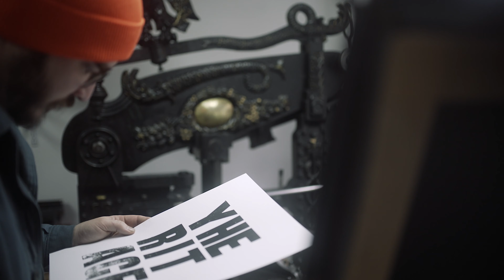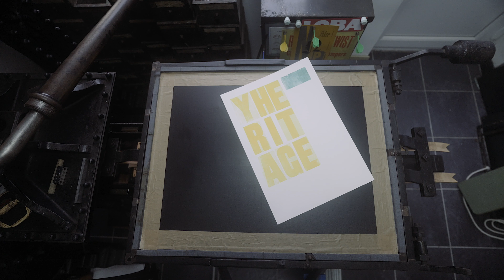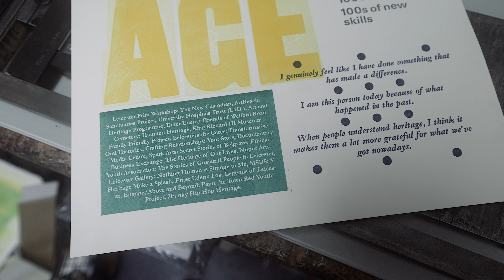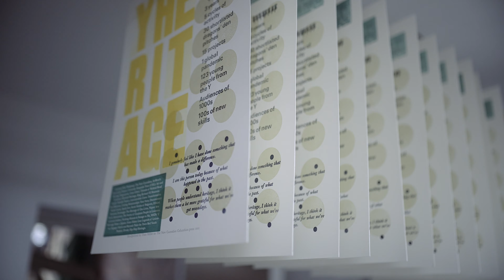YHERITAGE - Theo Miller - Poem, Print, Process.